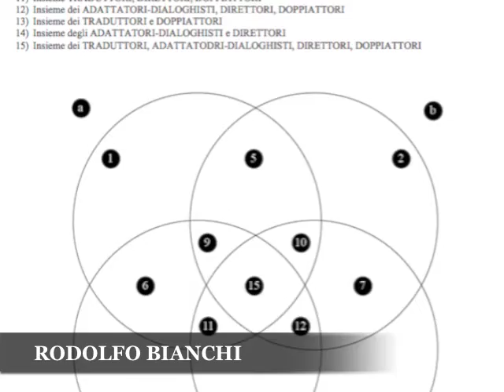Intervista a RODOLFO BIANCHI (2011) | enciclopediadeldoppiaggio.it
Andrea Razza intervista Rodolfo Bianchi, attore, doppiatore, dialoghista e direttore del doppiaggio.
Consulenza artistica di Gerardo Di Cola.
Si ringrazia la Technicolor s.p.a.